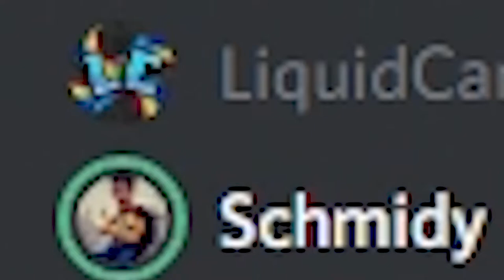Solo Squad Gameplay -500 IQ PLAYS │ Fortnite Battle Royale Gameplay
Just having a some funny moments with my friends while playing fortnite. Somehow bane and batman made their way into the start of the video, the impressions were terrible but it was so funny to us at the time. I hope you enjoyed!!! :)

►Music